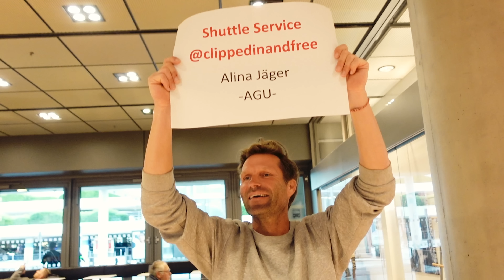A cyclist's dream comes true: I’ve designed my own cycling kit!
It's been so amazing to see other cyclists riding in the cycling kit that I have designed. The launch event and the group rides were such an emotional weekend for me full of good vibes and rides. It is the most beautiful kit in the world. There's my usual bike travel chaos plus some last-minute bike builds involved, as usual.

You can pre-order this kit until the 09. October. As it's produced after your order this is your only chance of getting your hands on one of these. It won't be available for sale ever again.